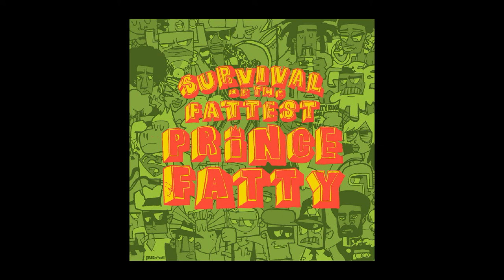Prince Fatty – Survival Of The Fattest